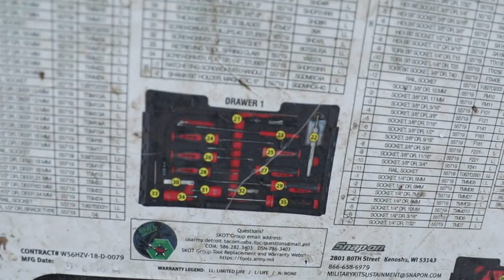M1A2 Abrams Maintenance at Drawsko Pomorskie, Poland, Feb 16, 2022.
M1A2 Abrams Maintenance
DRAWSKO POMORSKIE, POLAND
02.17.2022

Staff Sgt. Daniel Allen gives us an overview on the importance of maintenance and the roll they play at Drawsko Pomorskie, Poland, Feb 16, 2022.

Film Credits: Video by Sgt. Eliezer Melendez
113th Mobile Public Affairs Detachment